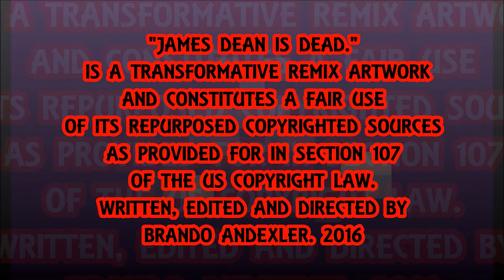Beloved - James Dean Is Dead.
Beloved by Jordan Feliz Cover Featuring Th'@LL Brandroid Orchestra. Recorded Martz 28st, 2017 at Skydive Sebastian, Florida, Filmed Jamuary 2st, 2018 at f/Stop Fitzgerald's Public House Salem, Orygun,  USA. Earth. SuperGenius Productions. BTW Nothing Is Impossible.